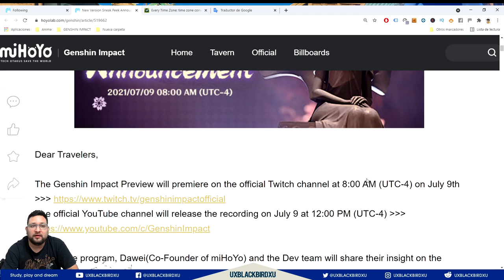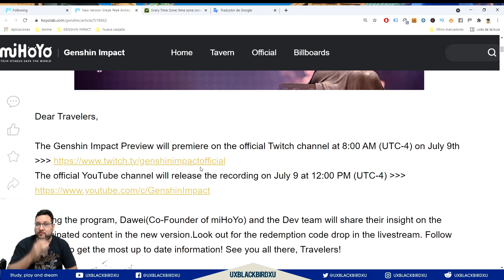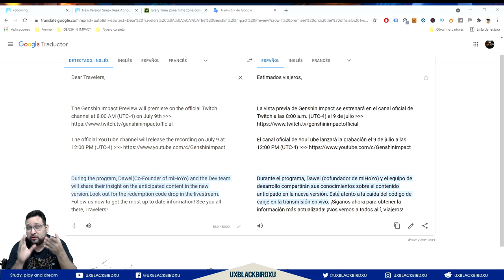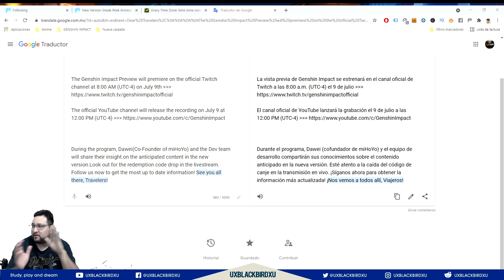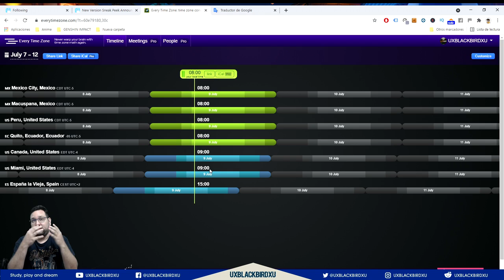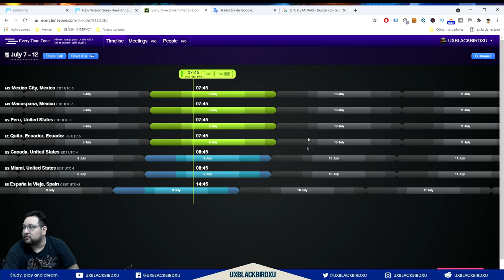Presentación de la ACTUALIZACION 2.0 de Genshin Impact: Horarios, filtraciones, dónde verlo y más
Unete a mi comunidad de discord:
El arbol del pajaro UXBLACKBIRDXU:

OH EKATE
banners mas nuevos (ohekate)